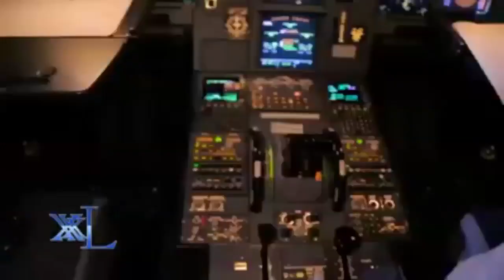ADAM MCHOMVU baada ya kuanzisha shangwe dani ya basi kuelekea moshi